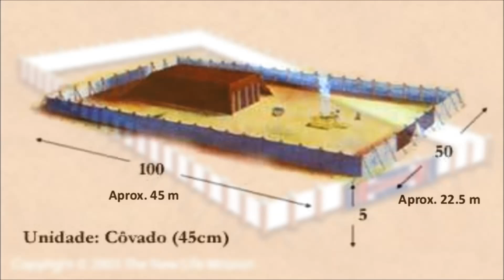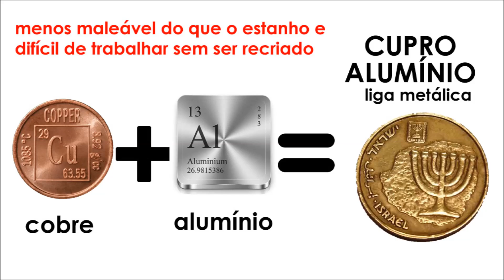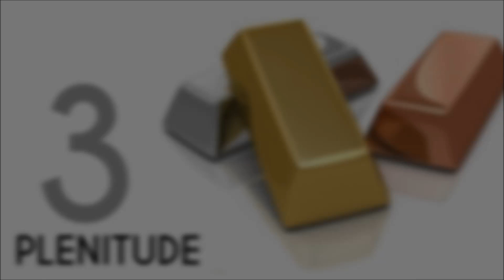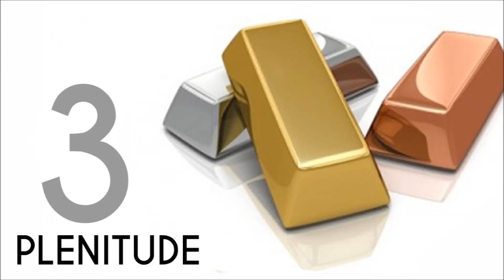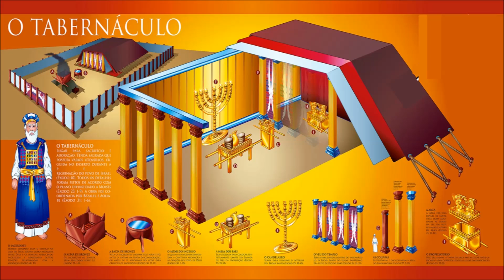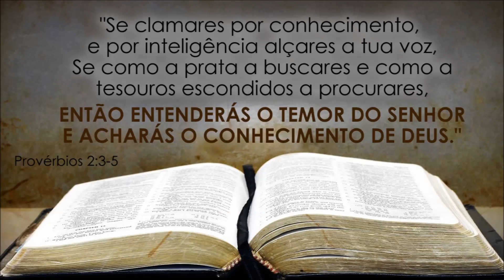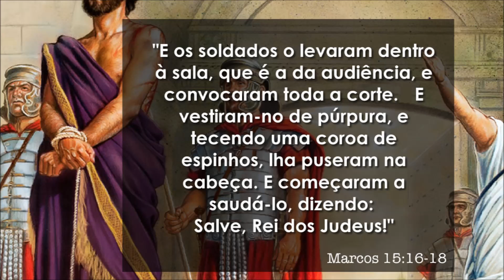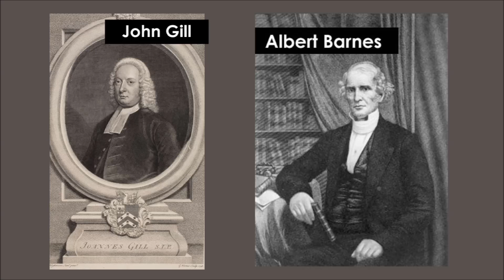TABERNÁCULO - O Pátio (Capítulo 2)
TABERNÁCULO - A Extraordinária Santidade de Deus
Compreendendo O Messiah e Sua Igreja Por Meio do Tabernáculo e das Ofertas

Capítulo 2 - O Pátio